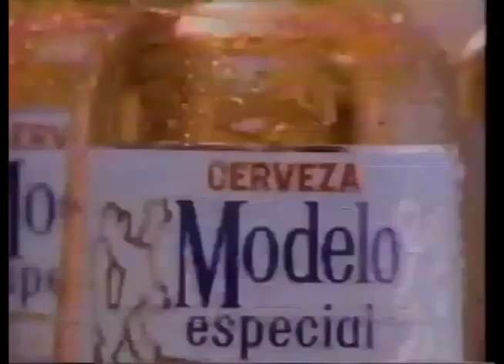Comerciales mexicanos: Modelo Especial 1992 II